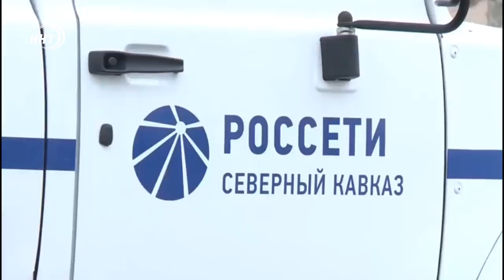Новости Дагестана за 21.11.2020 года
1. Пункт есть, помощи нет. Почему в Кумторкалинском районе 8 лет не могут ввести в эксплуатацию построенный ФАП? Узнаете в выпуске.

2. Дожди – неугомонная стихия и коммунальная катастрофа. Столица по колено в воде. Городские службы с трудом справляются. Кто приходит на помощь, смотрите сегодня.

3. На экране и в жизни. Работники медиасферы отмечают свой профессиональный праздник – Всемирный День телевидения. О картинке по ту сторону экрана – в нашем сюжете.